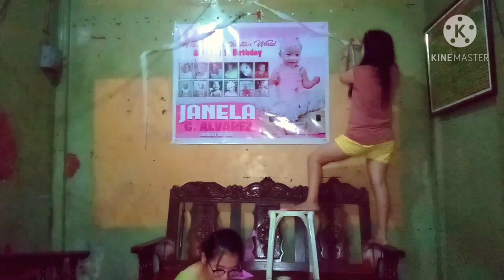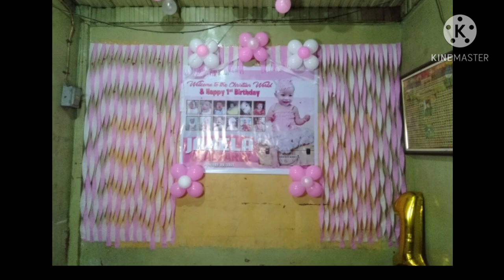DIY Birthday and Christening Decoration | Crepe Papers and Balloons | Myla Castillejo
My DIY decoration for birthday & christening using crepe papers & balloons swak sa budget👍